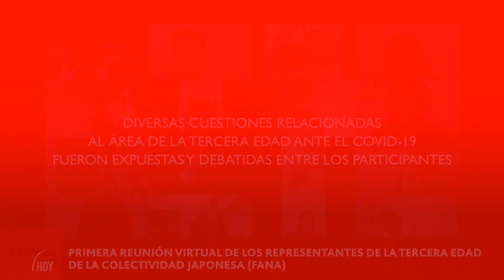REUNION VIRTUAL DE LA TERCERA EDAD DE LA COLECTIVIDAD JAPONESA / JAPON HOY TV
PRIMERA REUNION VIRTUAL DE REPRESENTANTES DE LA TERCERA EDAD DE LA COLECTIVIDAD JAPONESA EN ARGENTINA
El pasado 23 de mayo se llevó a cabo la "Primera reunión virtual de representantes de la Tercera Edad de la colectividad japonesa en Argentina" coordinada por la Federación de Asociaciones Nikkei en Argentina (FANA).
El encuentro tuvo como objetivo recabar información respecto a la situación de los miembros de la tercera edad de la comunidad en el país para confeccionar un informe de cuadro de situación ante el covid-19.
Participaron del encuentro como observadores: Yoshikazu Furukawa (Cónsul de la Embajada del Japón en Argentina) y Yasushi Chino (Secretario de la Embajada del Japón), Tomoko Arakaki (médica neuróloga) y Emilia Ishikida (Mutual Nikkai).
Coordinaron el encuentro Ricardo Hokama y Alejandra Hashimoto (FANA) y Sonia Sato (AACONI).
Las agrupaciones presentes: Asociaciones Japonesas Burzaco (Yumi Funatsu), Sarmiento (Teresa Utsunomiya), Seibu (Inés Aray), F. Varela (Fernando Uehara), AUN (Marcos Yamao), Fukushi Otanoshimikai (Hitoshi Ishikida), Nichia So (Takashima Hideaki), ONG Nikkei Solidaria (Hitoshi Tamanaha) y COA - AUN (Yoko Nakatsuka).
Los datos más importantes del encuentro fueron: no hay miembros que estén infectados por el covid-19, se intenta aplicar las nuevas tecnologías como medio de comunicación y recreación, motivar a los mayores a asistir a los centros de salud para continuar con sus tratamientos o consultas médicas y convocar a voluntarios nikkei que puedan asistir a los adultos mayores, entre otras cuestiones.